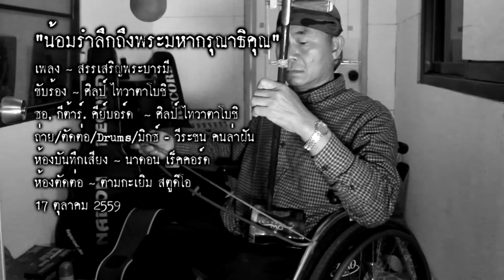เพลงสรรเสริญพระบารมี ศิลป์ ไทวาตาโบชิ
"น้อมรำลึกถึงพระมหากรุณาธิคุณ"
เพลง ~ สรรเสริญพระบารมี
ขับร้อง ~ ศิลป์ ไทวาตาโบชิ
ซอ, กีต้าร์. คีย์บอร์ด  ~ ศิลป์ ไทวาตาโบชิ
ถ่าย/ตัดต่อ/Drums/มิกซ์ - วีระชน คนล่าฝัน
ห้องบันทึกเสียง ~ นาดอน เร็คคอร์ด
ห้องตัดต่อ ~ ตามกะเยิม สตูดิโอ